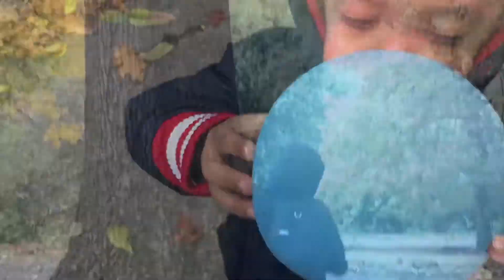Halloween 🎃 vlog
halloween
halloween for kids
happy halloween
trick or treat
halloween vlog trick or treating
halloween costumes